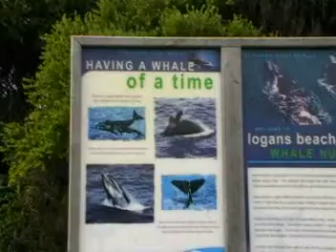Warrnambool trial - 2009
A bunch of us at Warrnambool's Agility Trial over the 2009 Melbourne cup weekend.  The dogs had a relaxing weekend of Agility and barking mayhem at the local attractions.  Also included is Karolyn De Grauuw and Zoes stunning win for the last Masters Jumping of the weekend